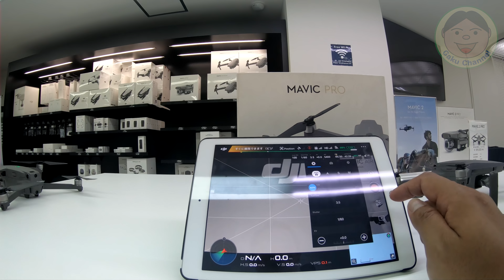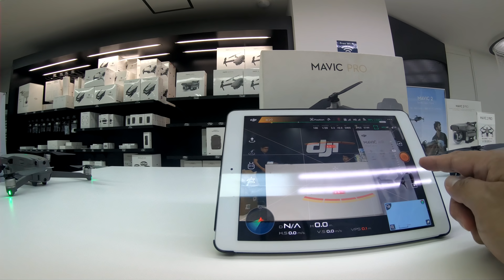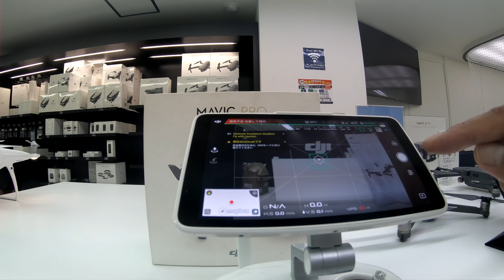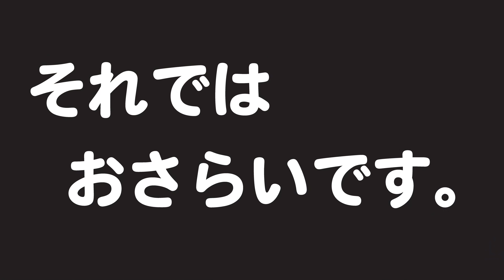『Mavic2』画角チェーック！『Pro』と『Zoom』さらに『Pantom4 Pro+』とも検証！！！／#104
この前出来なかった『Mavic2』の画角チェックです！！
おなじみの『DJI認定ストア「深空」』さんにご協力頂いて、
『Mavic２ Pro』『Mavic２ Zoom』そして『Pantom4 Pro+』と
画角の確認をしてみましたした。（色合いなどは、調整してません。）

●ドローン
【DJI】
〇Phantom4Pro

〇Ryze Tello

【Hubsan】
〇H122D X4 STORM

〇H502S-X4-DESIRE FPV

〇PXN iOS対応gamepad（Tello対応コントローラー）

●GoPro関連
○GoPro HERO6 Black

〇GoPro Fusion

○ZHIYUN Rider-M（GoPro用ジンバル）

○GoPro マイクアダプター

○GoPro キャリングケース

○モビロンバンド（GoPro止めるゴム/メーカー非推奨）

○Osmoモバイル GoPro用マウントアダプタ

●カメラ
〇SONY HDR-CX630V

〇CANON EOS KISS M
（ダブルレンズキット）

〇KISS M用 所持レンズ
・EF-M22mm F2 STM

・EF-M11-22mm F4-5.6 IS STM

・マウントアダプター EF-EOSM

〇DJI OSMO Mobile（スマホジンバル）
↓新型 OSMO Mobile2↓